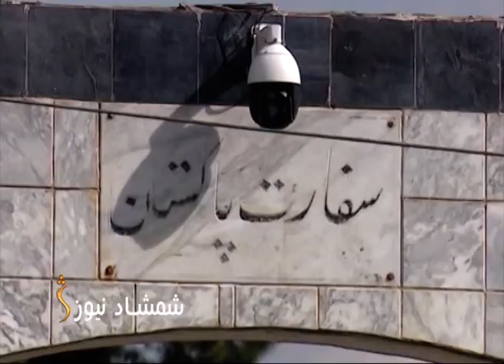خیبرپښتونخوا کې افغان کونسل:پاکستان افغانانو ته د ويزې او تګ راتګ برخه کې اسانتیاوې نه دي برابرې کړي